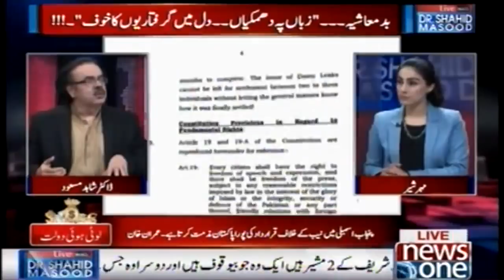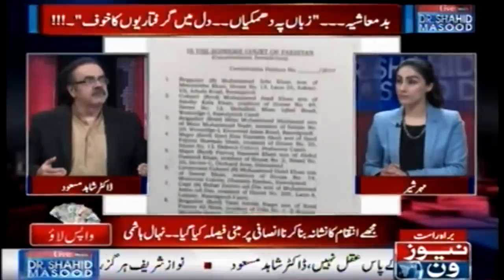DawnLeaks Ka Mamla | MaryamNawaz Ko Bachanay Ki Koshish KI Gai Dr.Shahid Masood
Host: Dr.Shahid Masood | 28-February-2018
Topic: NawazSharif | DawnLeaks| PMLN | NAB